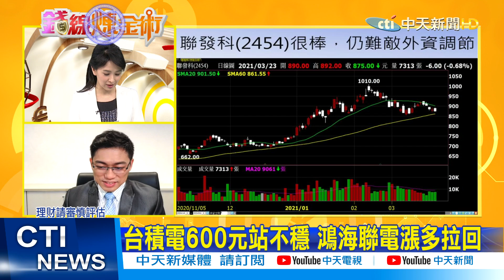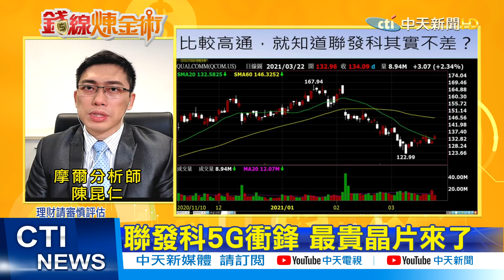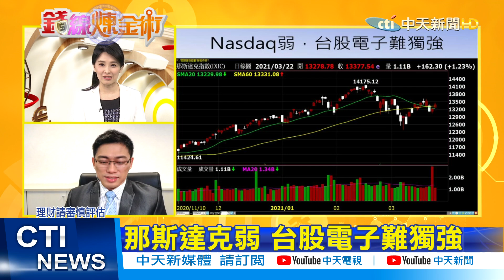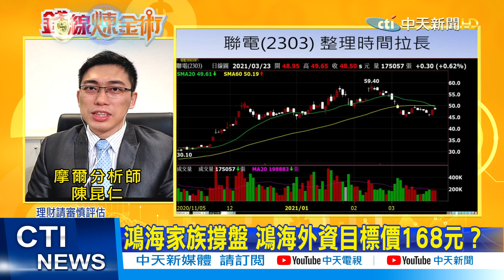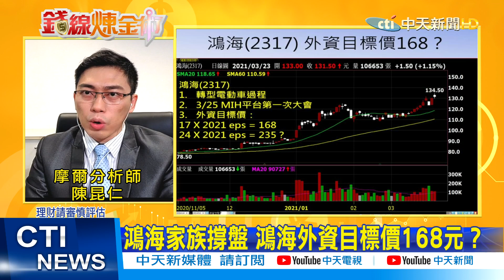【錢線煉金術】護國神山"台積電"600元站不住 鴻海聯電漲多拉回@中天財經頻道CtiFinance 精華版